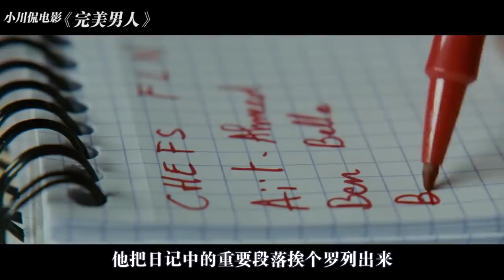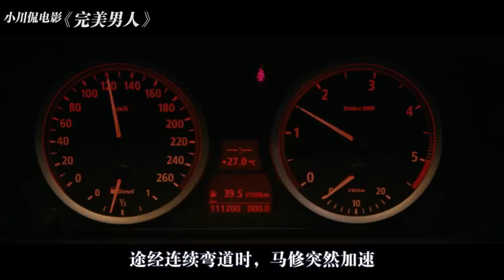穷小子为出名编造弥天大谎，还顺利娶到女神，但纸终究包不住火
《完美男人》是由雅恩·戈斯兰指导皮埃尔·尼内，安娜·吉拉多特主演的犯罪惊悚电影